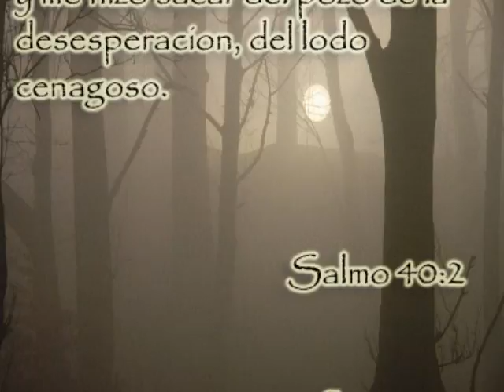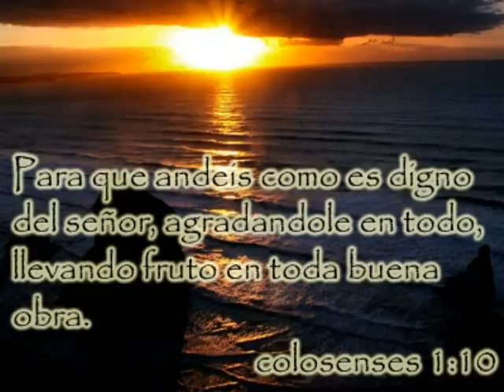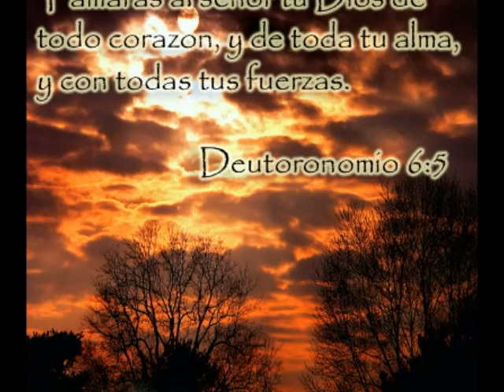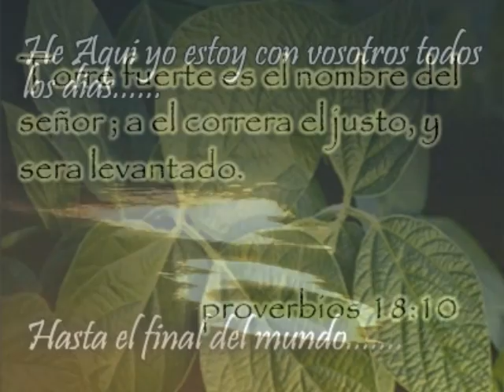DC TALKYOU CONSUME 25